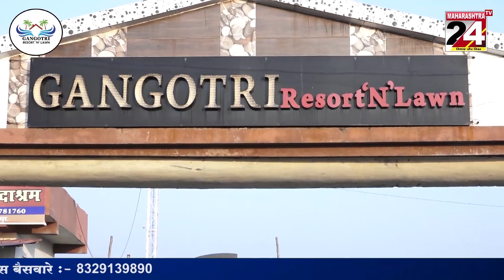नागपुर- उत्तर नागपुर में मनसे को लगी सेंध || 26 FEB 2023